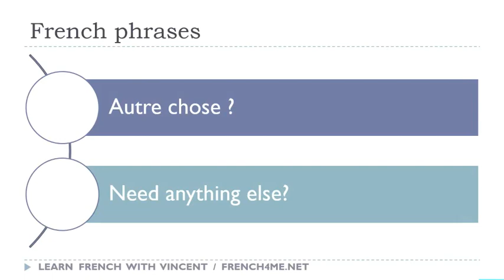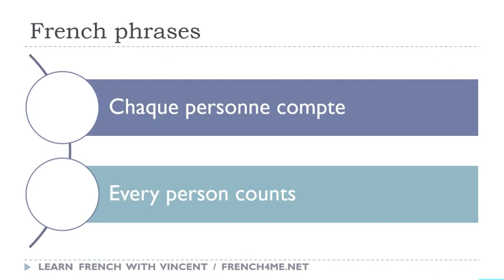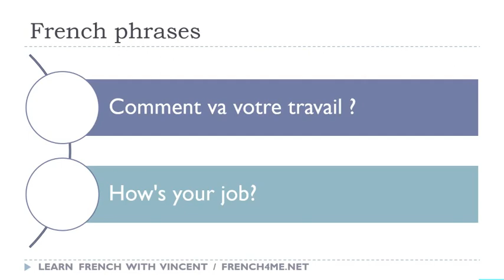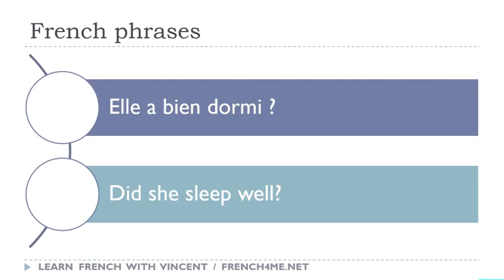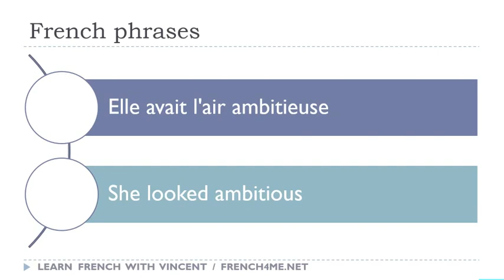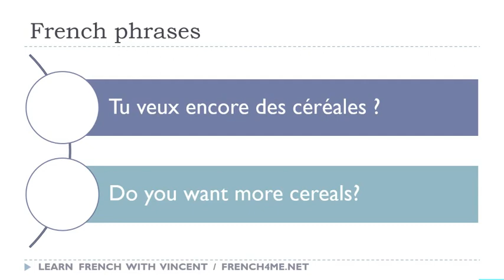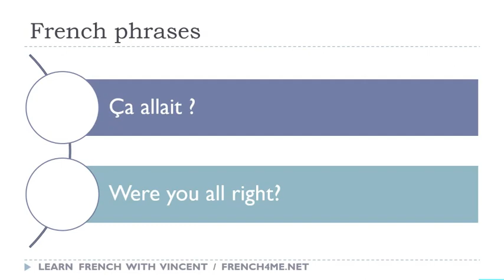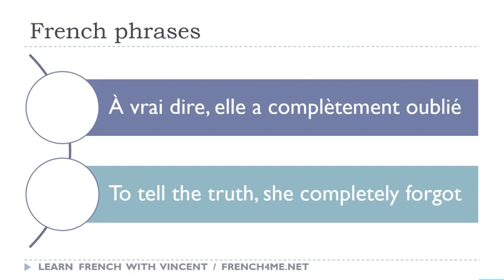Os seus 30 minutos diários de frases em francês # 161